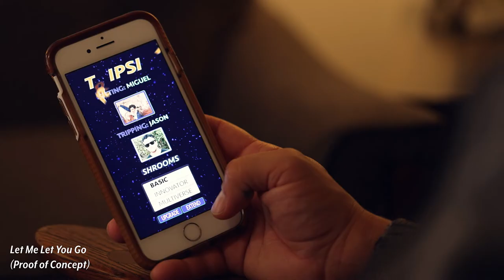Clement Hil Goldberg: Let Me Let You Go | Creative Capital Project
Learn more about "Let Me Let You Go," by artist Clement Hil Goldberg, Creative Capital Grantee 2022.

"Let Me Let You Go" is a comedic science fiction feature about hope, grief and humor as everything falls apart. The story opens in present day San Francisco. Miguel, sick of his gig as a psychedelic trip sitter, steals mushrooms from his Silicon Valley client and Cary is abducted from a sidewalk by an unmarked security force. The pair meet in detention where MF, an investor interested in life-extension research and cultural preservation, offers the artists an immortality serum to survive imminent societal and ecological collapse. The narrative film combines live action and stop motion animation. Inspired by creative and healing powers of mushrooms and hallucinogens, Clement Hil Goldberg uses near future sci-fi to bring our focus back to Earth.